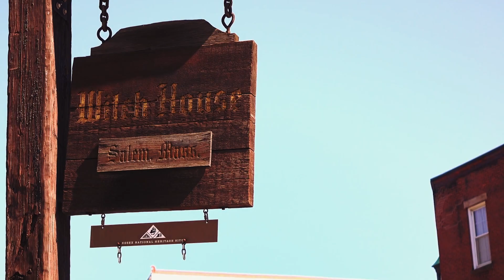This Girl Thought It Was a Fish… But On Looking Closer, She Ran Immediately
When twelve-year-old Alicia finds what she thinks is an ordinary fish near the estuary, she has no idea it will change how she sees the ocean—and her father—forever. What begins as a moment of panic turns into a journey of discovery filled with science, folklore, and heart. Together with her pearl-diver dad, she learns about the remarkable sea robin—a real fish that can walk and taste the seafloor—and discovers that not everything strange is scary. Sometimes, it’s just waiting for us to look closer.